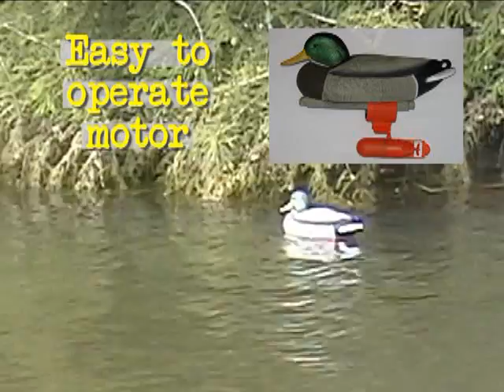Torpedo Duck @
A demonstration video of the Torpedo Duck.